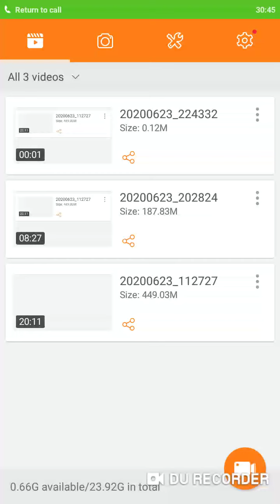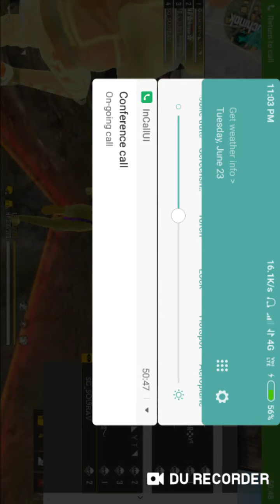65 LEVEL BONI VS 65 LEVEL SEMIN KA SQUAD VS SQUAD ME OP GAMEPLAY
Dam Hai To custom Mein a jao 😈😈😈👿💪💪💪💪💪😎🙏